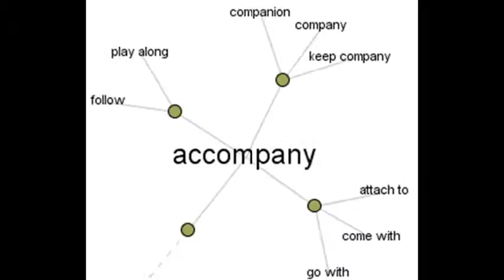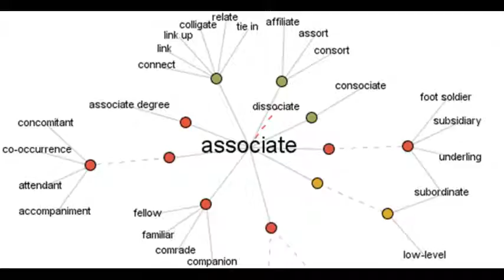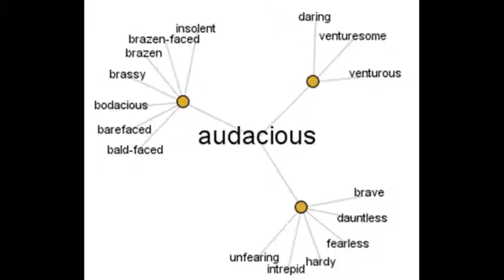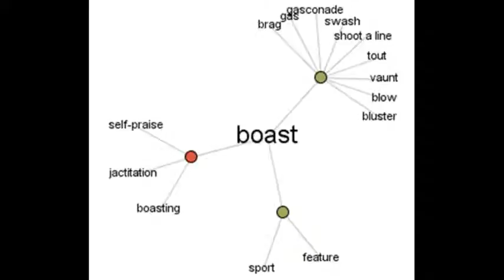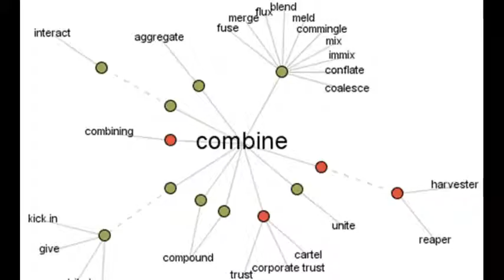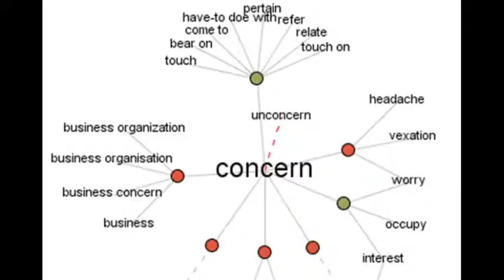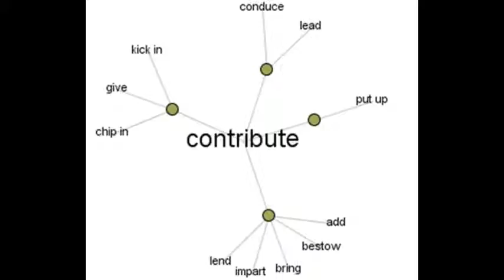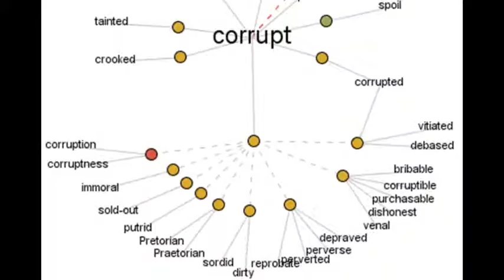Visual Word Map nine1 vd 2013 11 2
Visual Word Map9.1 With Song. Easy and Spritual Words you  can develop your word power.